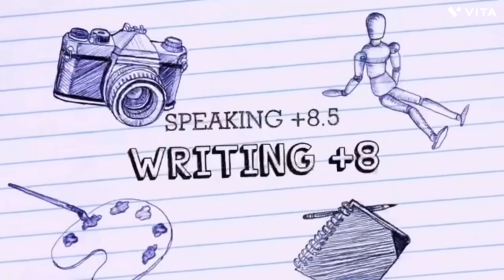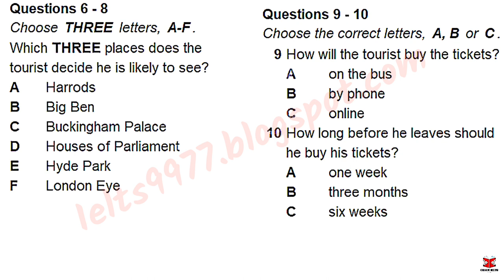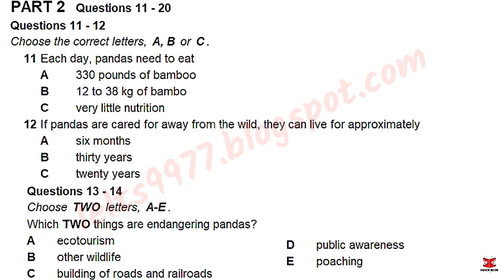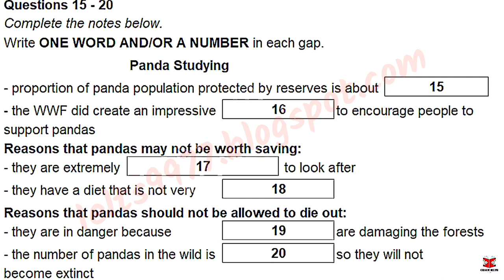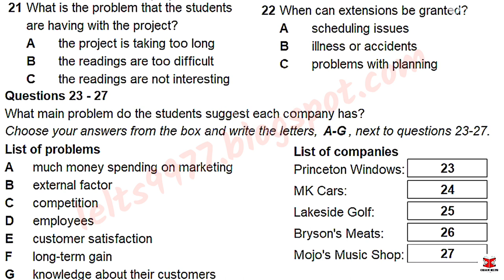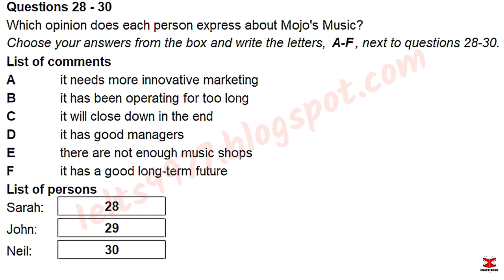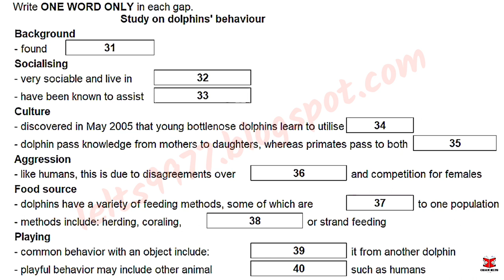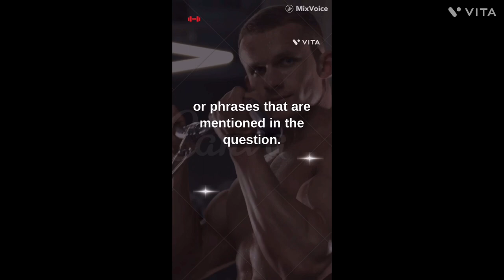September IDP IELTS LISTENING TEST || official Cambridge test listening test 2023